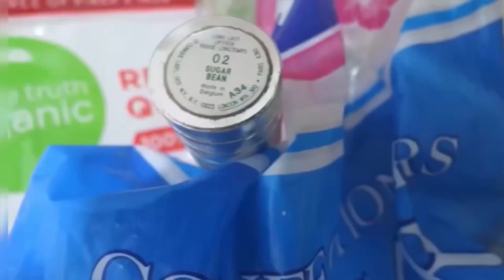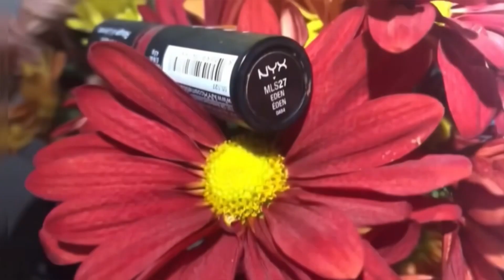Guide to Lipsticks Prestige & drugstore brands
The prettiest thing you can wear is a smile :)

I write books and produce.

NOW AVAILABLE IN PAPERBACK
Green Awakening: How to connect with your inner lightbulb to move forward.

Read on KINDLE/ ebook

The books are also available for listening via AUDIBLE

Music collab:

Musician: Summer Soul

Musician: Not The King

Musician: @iksonmusic

Musician: Philip E Morris